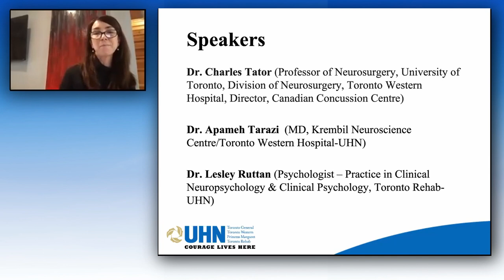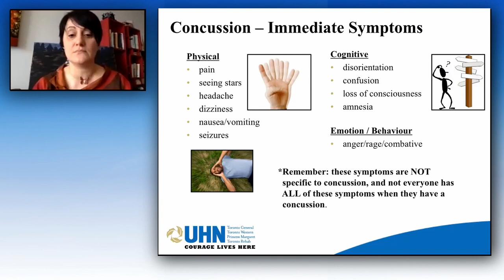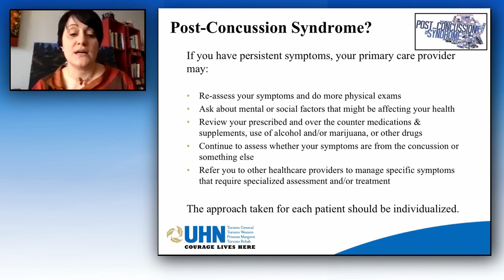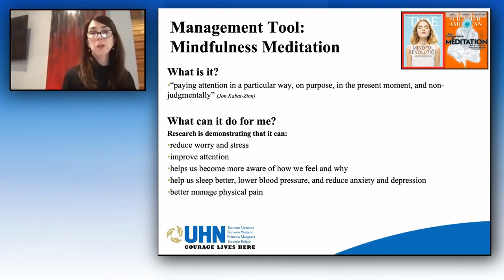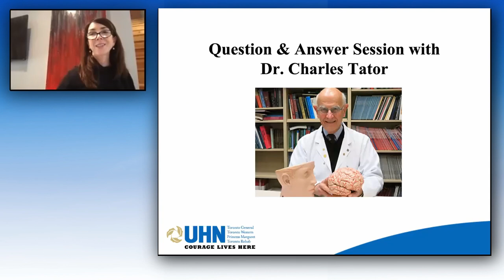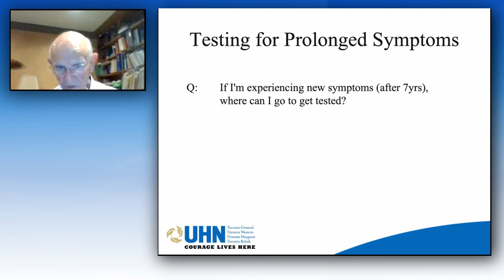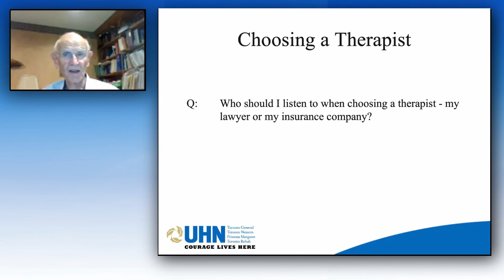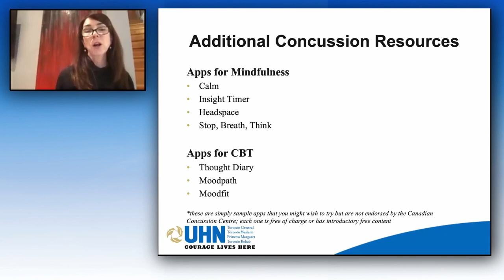Prolonged Symptoms of Single and Multiple Concussions